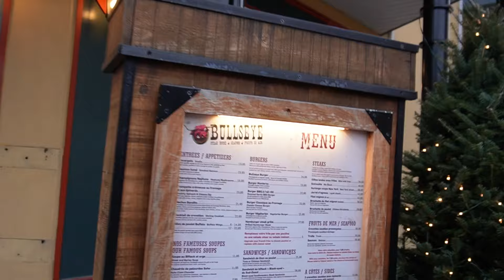ASÍ empezamos el año + Patinamos en hielo en el medio del bosque + Día de aventuras en Montramblant!